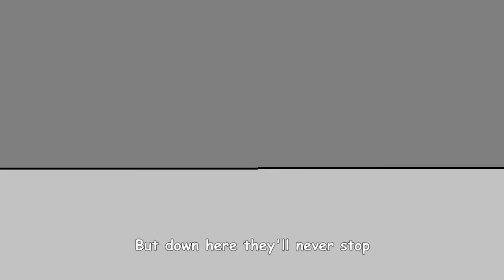"MObs Are Chasing" - Minecraft Parody of One Diraction's NIght Changes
I hate myself for this

One Direction - Night Changes (Acoustic Instrumental)